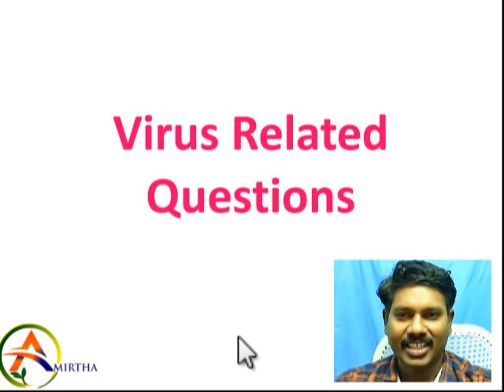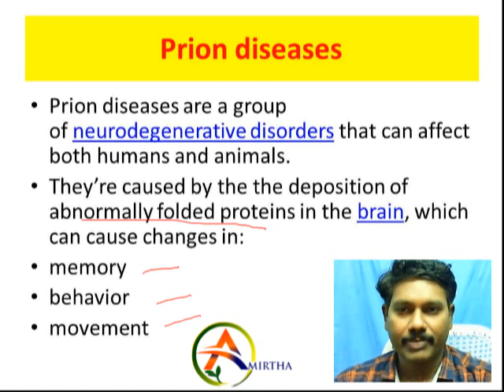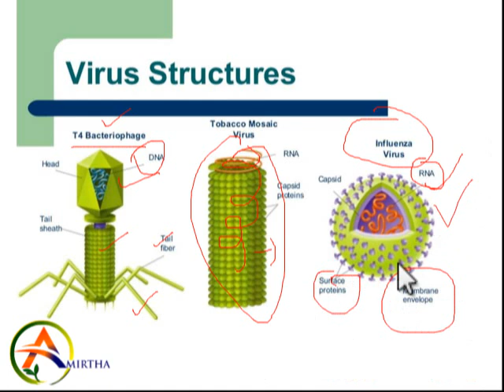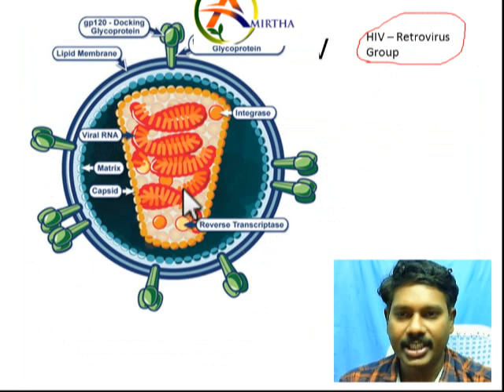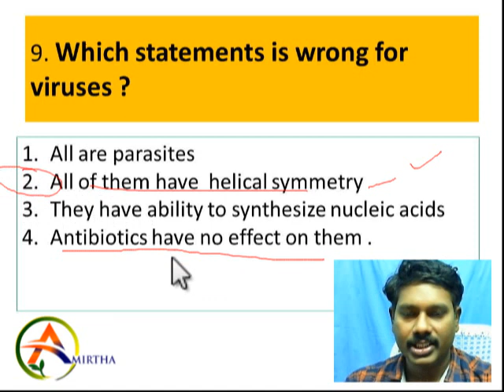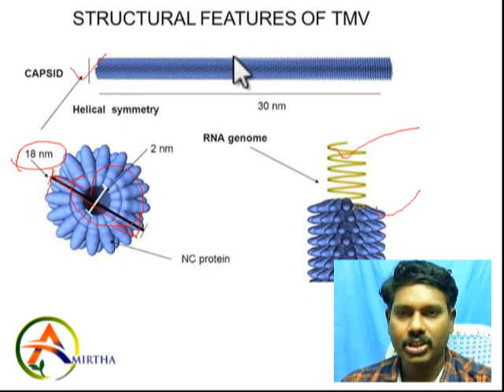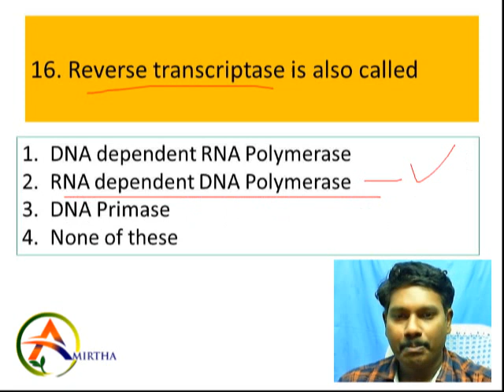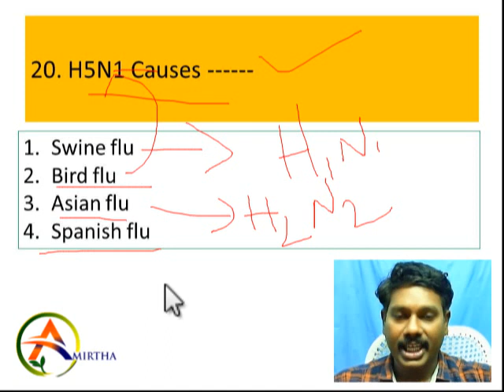Hot Topic Important questions // Virus related mcqs session II // 100% Definite -dont miss